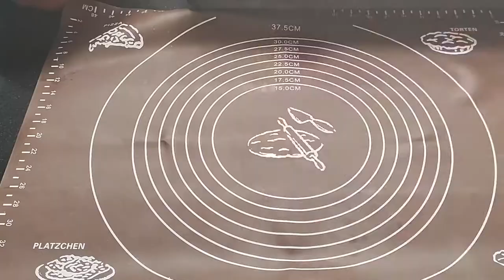Strawberry cream cheese braided bread | Softest strawberry bread | Easy Baking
HI All,

This Strawberry cream cheese braided bread is perfect companion for your tea time or with coffee, it has subtle sweetness and soft. Must try !